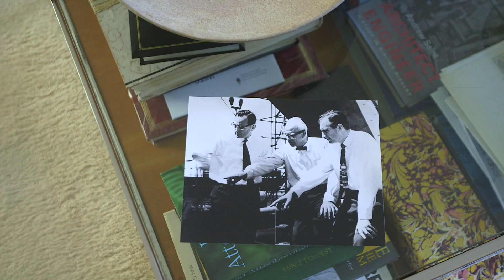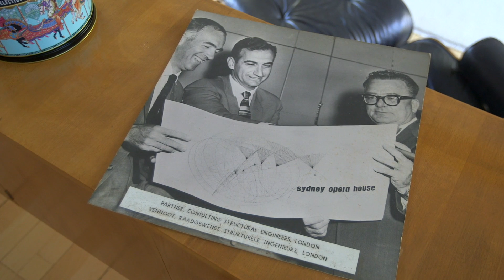Designing the iconic Sydney Opera House: Sir Jack Zunz, Engineering Designer | V&A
When Sir Jack Zunz was asked to lead the engineering design of the Sydney Opera House in 1961 it changed his life forever. Using rudimentary tools by today's standards, there were many challenges in creating the iconic roof we are all familiar with today. Backed by an incredibly talented team of fellow engineers and architects, this complex structure pushed the team to work at the 'frontiers of what was possible'.